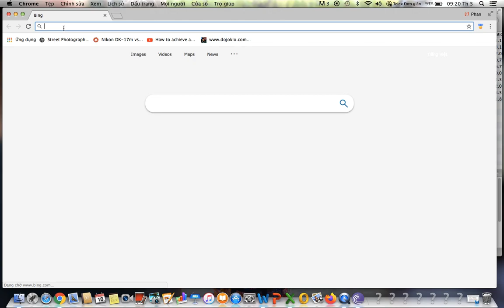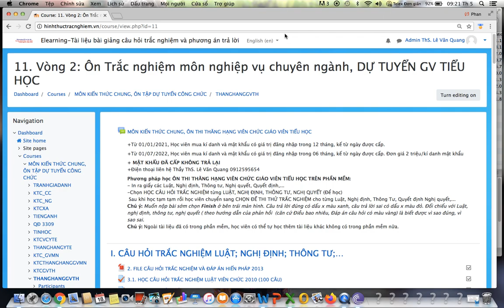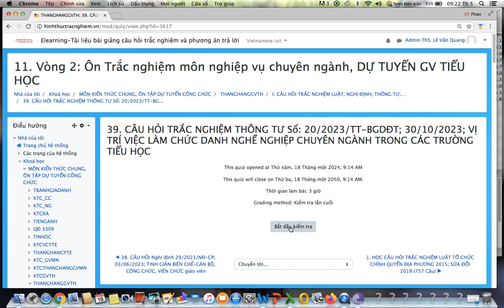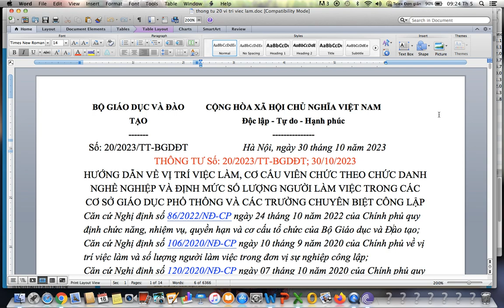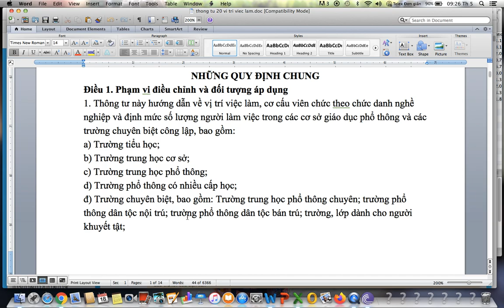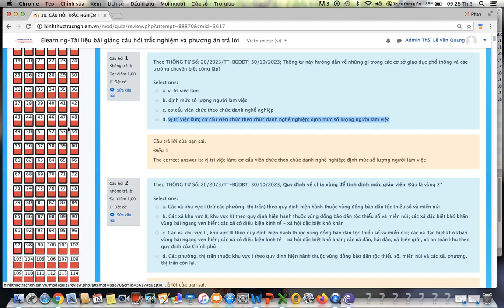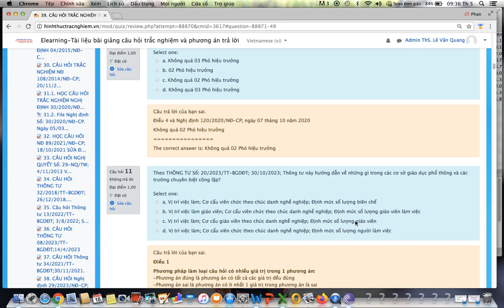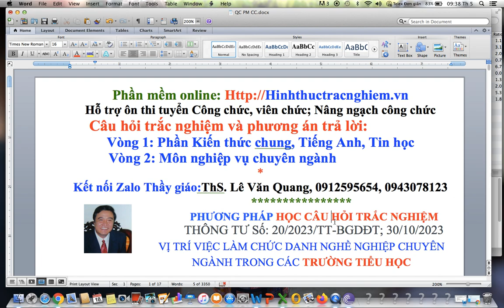THÔNG TƯ 20/2023/TT-BGDĐT; 30/10/2023; VỊ TRÍ, CHỨC DANH NGHỀ NGHIỆP CHUYÊN NGÀNH TRƯỜNG TIỂU HỌC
TUYỂN GV TIỂU HỌC-TRẮC NGHIỆM VÒNG 2 MÔN NGHIỆP VỤ CHUYÊN NGÀNH-THÔNG TƯ.TƯ 20/2023/TT-BGDĐT; 30/10/2023; VỊ TRÍ VIỆC LÀM CHỨC DANH NGHỀ NGHIỆP CHUYÊN NGÀNH TRONG CÁC TRƯỜNG TIỂU HỌC